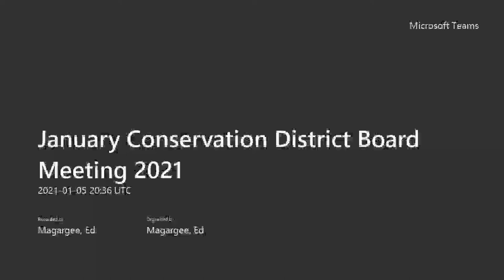January 5, 2021 Conservation District Board Meeting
January 5, 2021 Delaware County Conservation District Board of Directors Meeting